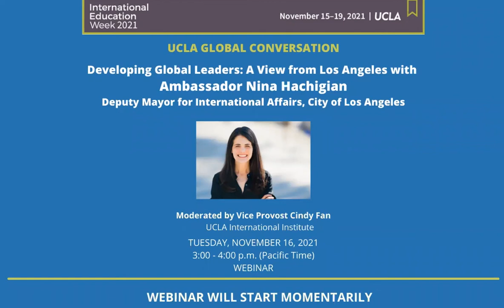2021 UCLA Global Conversation: Developing Global Leaders: A View from Ambassador Nina Hachigian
Nina Hachigian is the deputy mayor of international affairs for Los Angeles — the first deputy mayor in the U.S. with such a title — and former U.S. ambassador to the Association of Southeast Asian Nations (ASEAN). She will discuss the growing need for global leaders with Vice Provost Cindy Fan, based on her diverse government service and from her vantage point in the global city of Los Angeles.

A foreign policy expert, attorney and author, Hachigian has served as senior fellow and senior vice president of the Center for American Progress, director of the RAND Center for Asia Policy and staff member at the U.S. National Security Council. She has been active in many women’s leadership organizations, including the Women Ambassadors Serving America and Leadership Council for Women in National Security, both of which she helped found. She was also a founding board member of the International Security Advisory Board of the U.S. State Department. Hachigian is a graduate of Yale University and Stanford Law.

Mayor Eric Garcetti appointed Ambassador Nina Hachigian to be the first Deputy Mayor of International Affairs for Los Angeles and the only one in the United States. Her office connects the world to L.A. and L.A. to the world. They build relationships with foreign partners to bring more jobs, opportunity, culture, ideas, and visitors to Los Angeles and to elevate L.A.’s international leadership, including on climate, inclusion, and innovation. They are also laying the foundations for Angelenos to welcome the world for the 2028 Olympic and Paralympic Games and to leave behind a great legacy for the City.

From 2014 to 2017, Ambassador Hachigian served as the second U.S. Ambassador to the Association of Southeast Asian Nations (ASEAN). During her tenure, the United States established a strategic partnership with ASEAN, held the first Leaders’ Summit in the United States, launched a Presidential initiative on economic cooperation, established the U.S.-ASEAN Women’s Leadership Academy and grew the youth program to over 100,000 members. She was awarded the State Department’s Superior Honor Award for her service.

Earlier, Ambassador Hachigian was a Senior Fellow and a Senior Vice President at the Center for American Progress focused on Asia policy and U.S.-China relations. Prior to that, Ambassador Hachigian was the director of the RAND Center for Asia Pacific Policy for four years. Ambassador Hachigian served on the staff of the National Security Council in the Clinton White House from 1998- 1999. She is the editor of Debating China: The U.S. – China Relationship in Ten Conversations (Oxford University Press, 2014) and co-author of The Next American Century: How the U.S. Can Thrive as Other Powers Rise (Simon & Schuster, 2008).

Ambassador Hachigian was a founding Board Member of the State Department’s International Security Advisory Board. She was also a founder and co-leader of Women Ambassadors Serving America (WASA), a group of some 200 current and former U.S. Ambassadors. She also co-founded and currently co-chairs the Leadership Council for Women in National Security (LCWINS).

She is an Advisory Board Member of the Pacific Council on International Policy, Foreign Policy for America and National Security Action, and a member of the Council on Foreign Relations. Hachigian received her B.S. from Yale University, magna cum laude, and her J.D. from Stanford Law School, with distinction. She lives in the great City of Los Angeles with her husband and children.

Cindy Fan is the first woman and Asian American to serve as UCLA's Vice Provost for International Studies and Global Engagement.  She is also Professor of Geography, and formerly Associate Dean of Social Sciences and Chair of the Asian American Studies Department. As UCLA's Senior International Officer (SIO), she manages the university's global partnerships, oversees the International Institute and its 27 research centers and eight degree programs, and champions and promotes international research and education.

Dr. Fan was born in Hong Kong and holds a PhD from Ohio State University as well as an Honorary Doctor of Laws from the University of Bristol. She has written extensively on migration, regional development, and gender in China, including the seminal book China on the Move. She frequently contributes to the media and has given numerous keynote speeches in the United States, Europe, Asia, Australia, and Africa. She has received numerous research and teaching awards, including the UCLA Distinguished Teaching Award, an American Council on Education Fellowship, an Andrew W. Mellon grant, and Henry Luce Foundation and National Science Foundation research grants.